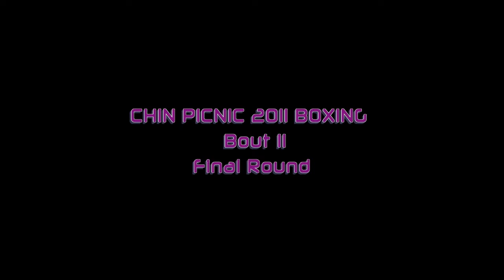Boxing: CHIN Picnic 2011, Bout 11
Bout 11, last round. From Exhibition Place, Toronto. July 1 2011.
D-I-T-O Productions Toronto